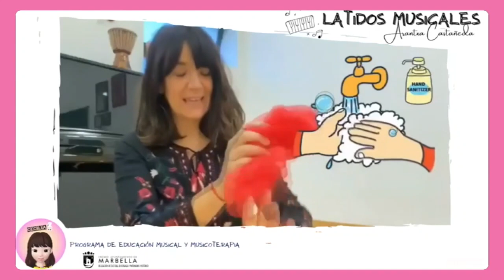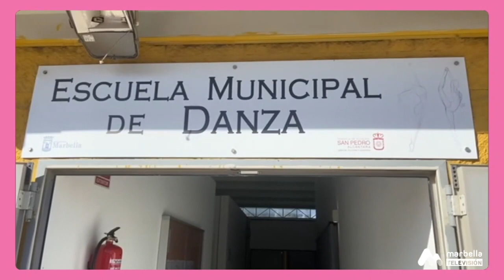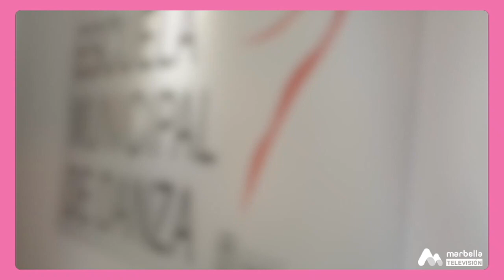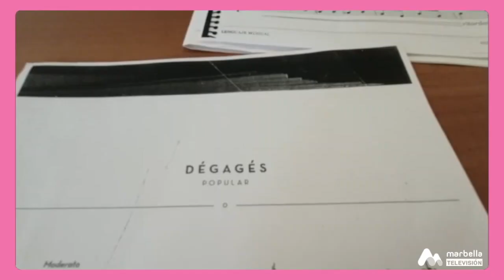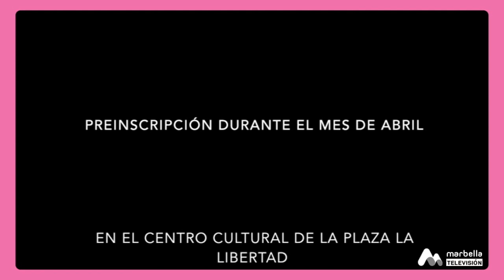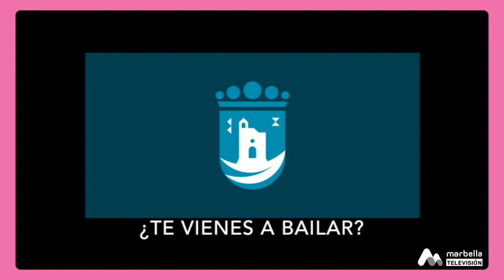31 Los Reyes de la Casa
31 Los Reyes de la Casa